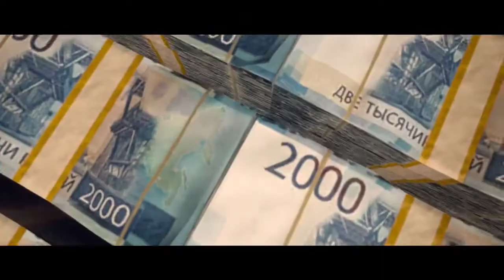Trailer Oficial do novo CALL OF DUTY WARZONA , com o modo BATLE ROYALE 🤩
EM BREVE LIVES DESSE JOGO QUE VAI SER TOP E VAI DAR OQUE FALAR  , ATIVA O SININHO PARA NAO PERDE  NENHUMA GAMEPLAYER , COM MUITA ALEGRIA E  DIVERSÃO E  UM POUQUINHO DE RAIVA KK🤣

XBOX ONE , Teg para quem quiser add : YT DodoDaCL

NAO ESQUEÇA DE DEIXAR AQUELE LIKE NA HUMILDADE , VOU SER SEMPRE GRATO...